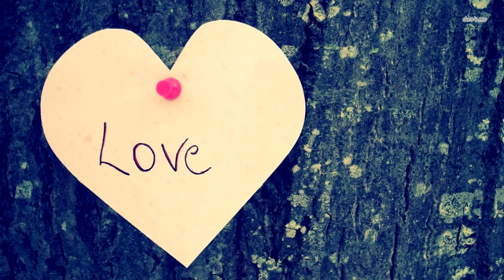Мальчику показалось, что он видит лодку, и когда он начал копать, то нашел ЭТО...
Что такое настоящая удача, знает шестилетний житель Англии, ведь раскопки в саду обеспечили мальчика окаменелостью. Ребёнок надеялся найти лишь червей или посуду, но теперь может хвастать, что ему в руки попало создание времён палеозоя.